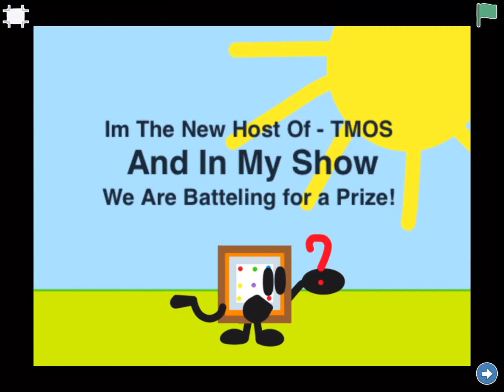TMOS 1A | Season 2: Scene 1